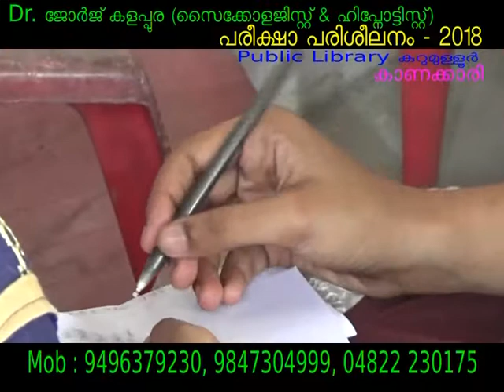Exam Fear Kurumulloor Public Library 05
Mind Master Counselling & Hypnotherapy Centre
Kuravilangad, Kottayam-Dt, Kerala